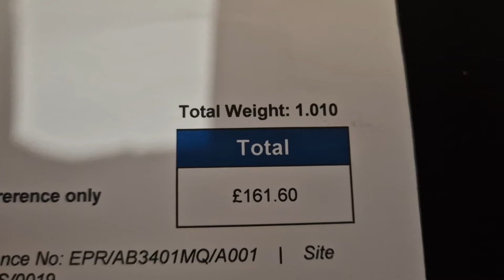Street Scrapping the weigh in week 5 part 3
weekend scrap hunt out scrapping the street of the uk working my truck hard
happy days